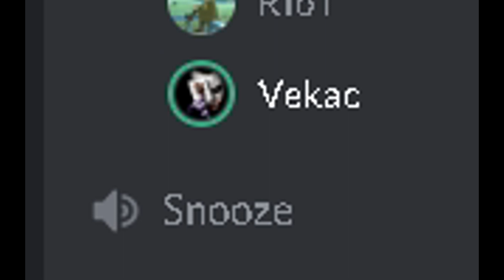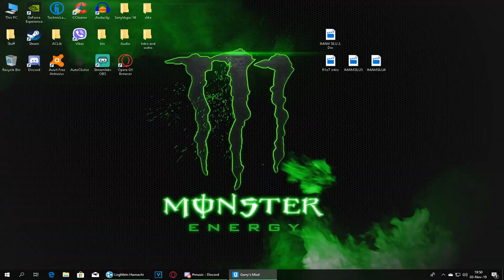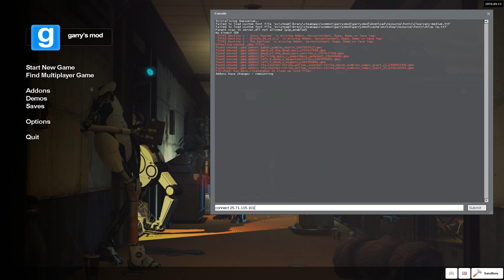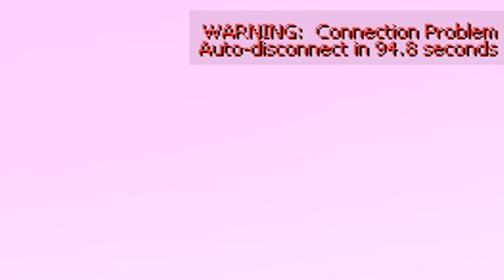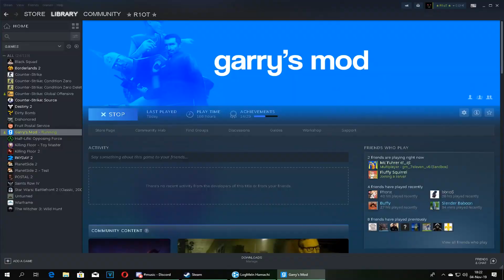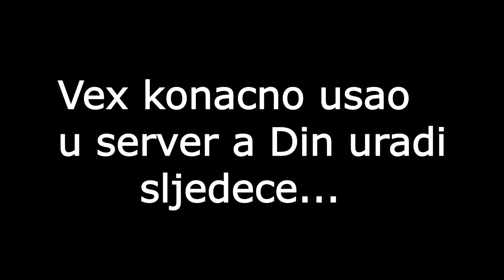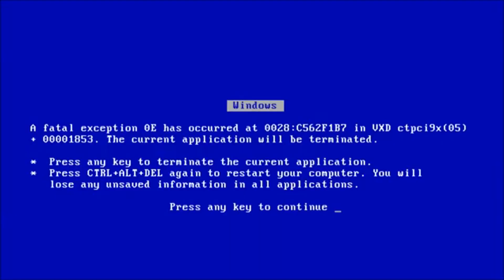Garrys Mod zezancije sa prijateljima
Nadam se da ste uzivali u klipu :D